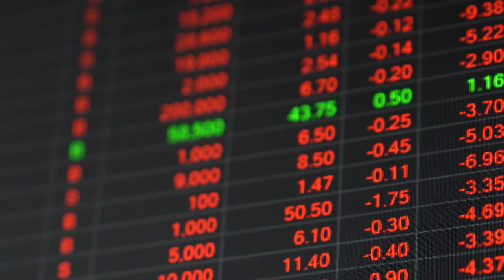ECB Forum on Central Banking 2019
20 Years of European Economic and Monetary Union.

The ECB Forum on Central Banking takes place once a year in Sintra, Portugal, and is organised by the European Central Bank.

It brings together central bank governors, academics, policymakers and financial market participants to exchange views on key monetary policy issues.

The theme of this year’s conference is “20 years of European Economic and Monetary Union”. To mark this important milestone, the Forum will examine macroeconomic convergence and monetary policy over the last 20 years and consider how to address the challenges for economic growth in the euro area in the future.